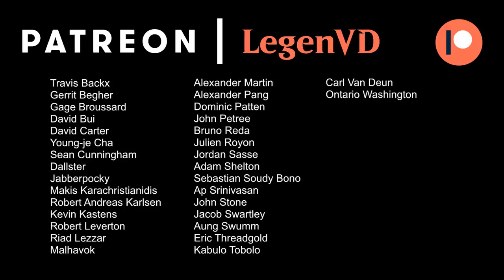MTG Arena - Omniscience Draft #2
Magic the Gathering Arena Omniscience Draft with War of the Spark.

Match 1: 13:40
Match 2: 24:19 ★
Match 3: 35:57
Match 4: 43:57
Match 5: 49:48
Match 6: 56:46
Match 7: 01:02:47
Match 8: 01:07:11
Match 9: 01:09:37